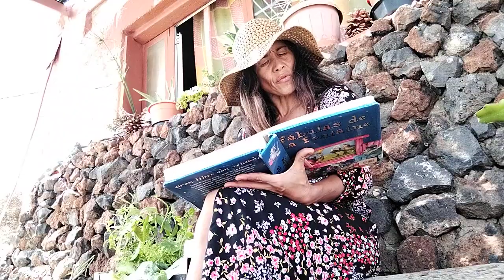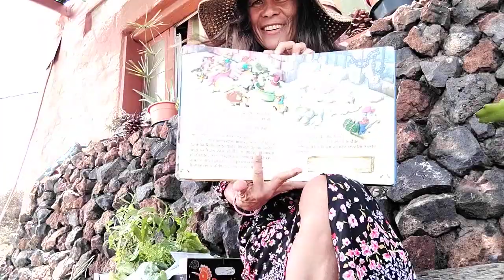el ratón de ciudad y el ratón de campo (fábulas de la Fontaine)